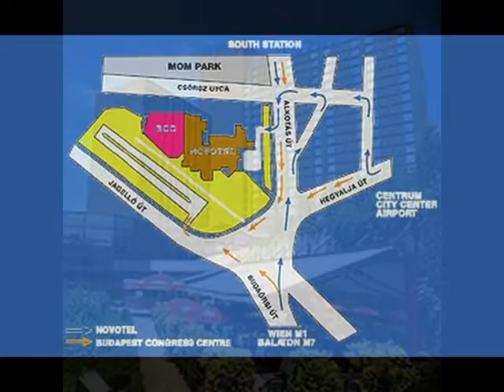Novotel Congress Hotel Budapest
This is not right in the heart of the city but it is in the picturesque Buda side of the Danube with good transport links to the centre and offers very good 4* accommodation. (AHJ 0808)This is a modern 9 story glass constructed building, directly linked to the city's convention center.The lobby is large with slightly old-fashioned dark wooden furniture, a bright glass entrance and plenty of seating areas. The split level design of the public areas means that the bar is on a lower half landing, down a couple of steps and there is also an outdoor terrace leading on from this.This hotel is situated in an attractive location, on the Buda side of the city in an attractive garden full of chestnut trees. The centre of the city is within easy reach of the hotel. The Palace is 2 km from the hotel. Hegyalja bus stop is only a stone's throw from the hotel.Renovated in 2007, this popular hotel offers a total of 319 rooms spread over 9 floors. The facilities include a coffee shop, a small shop, a bar and a restaurant with non-smoking area as well as a car park and a garage.General Information:From the beginning of 2000 totally renewed Novotel Budapest Congress satisfies all demands, from businessmen to tourists.Location:The hotel is situated in a green belt of Buda, a few minutes from the Downtown and has an easy access to the highways to Vienna ( M 1 ) and Lake Balaton ( M 7 ).Area:The Novotel Budapest Congress is located in the middle of wonderful chestnut tree park.As one of Europe's truly great capital cities, first time visitors are usually overwhelmed by the sheer beauty of the city. Divided in two by the Danube, the numerous vantage points from hilly Buda and Obuda offer spectacular views of a flat, busy, sprawling Pest on the river's eastern bank .The city offers as array of cultural, political, intellectual, as well as and commercial journeys for you to explore.